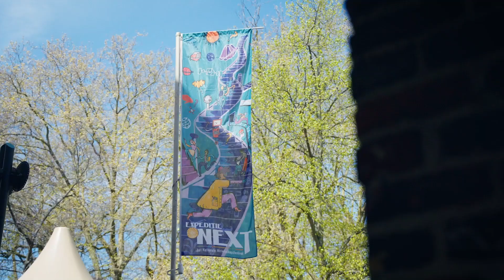Science Communication in Action - Expeditie Next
Bringing science closer to people, particularly children, was the purpose of Expeditie Next, a science festival in Middleburg, the Netherlands, organised by the Dutch Research Council.

This video is one of a series to showcase the different ways Science Europe Member Organisations communicate and foster engagement with scientific research.